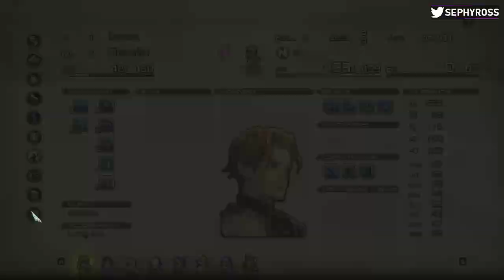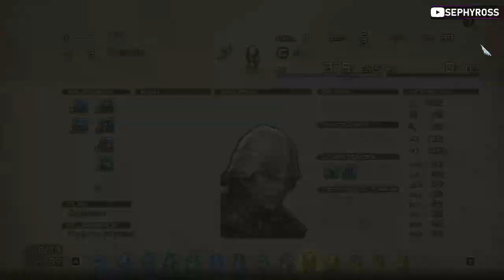Tactics Ogre Reborn [PC] Playthrough #02